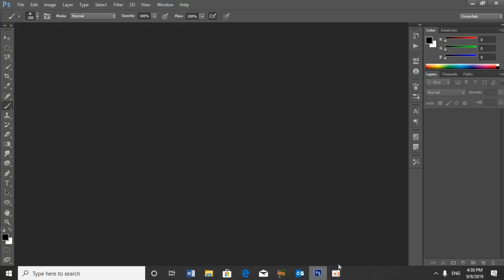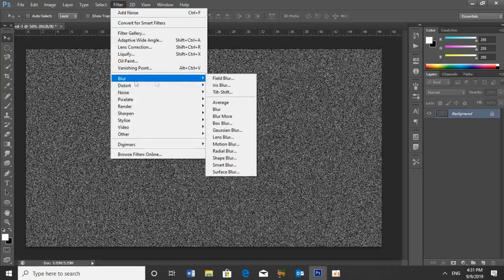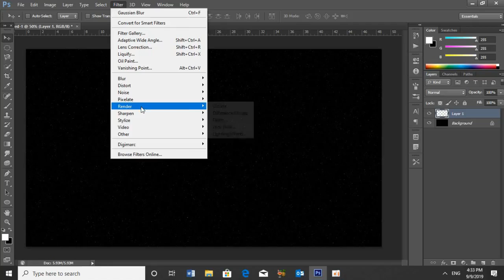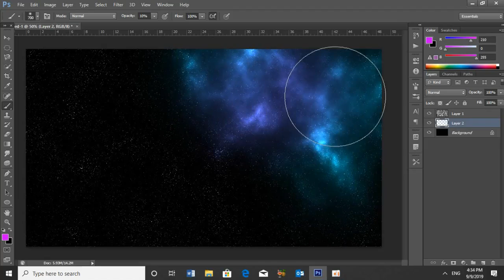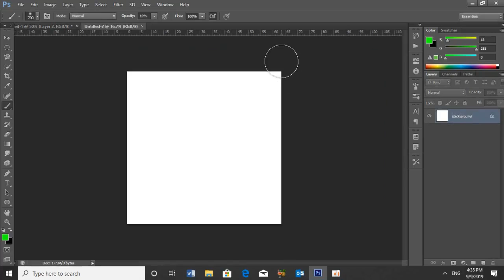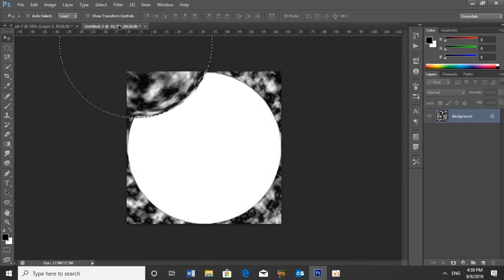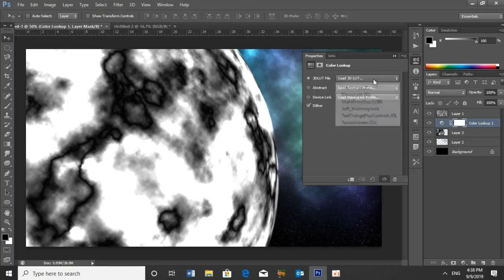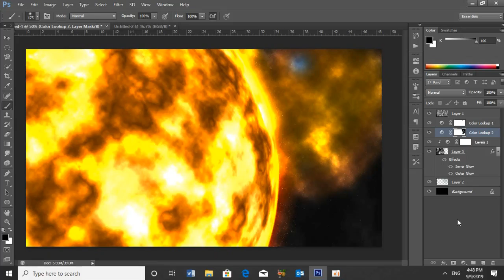របៀបបង្កើតព្រះអាទិត្យក្នុងកាឡាក់ស៊ីក្នុង photoshop ,how to create a sun in galaxy in photoshop cs6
This Video show you about how to create a sun in galaxy in photoshop cs6

This Channel, Rad TV is the Best channel that will show you how to create a sun in galaxy in photoshop cs6